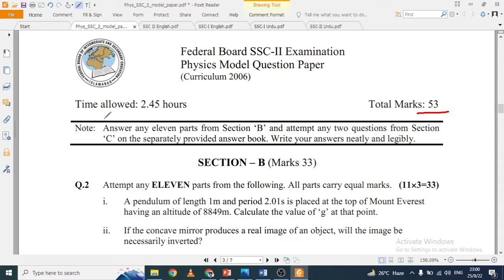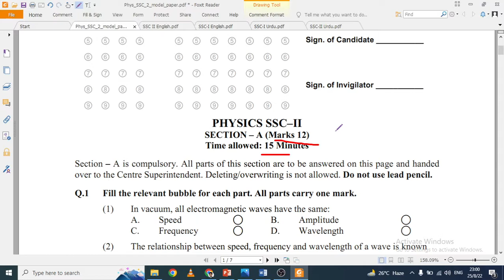Physics 10th Class Paper Pattern, Model Paper Fbise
Dear Students,
Welcome to EnglishKeys Academy.

Please check the link given below to access all model papers/paper patterns of your class.

Happy Learning